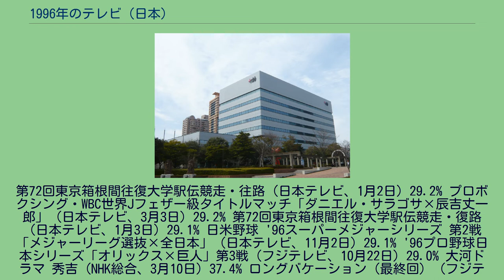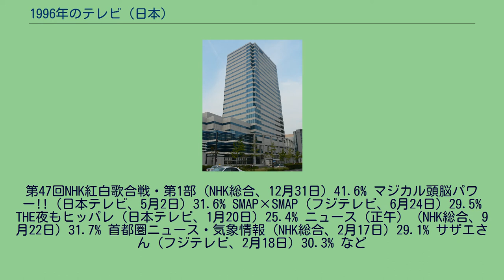1996年のテレビ (日本)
1996年のテレビ（1996ねんのテレビ）では、1996年（平成8年）の日本におけるテレビジョン放送全般の動向についてまとめる。
第72回東京箱根間往復大学駅伝競走・往路（日本テレビ、1月2日）29.2% プロボクシング・WBC世界Jフェザー級タイトルマッチ「ダニエル・サラゴサ×辰吉丈一郎」（日本テレビ、3月3日）29.2% 第72回東京箱根間往復大学駅伝競走・復路（日本テレビ、1月3日）29.1% 日米野球 '96スーパーメジャーシリーズ 第2戦「メジャーリーグ選抜×全日本」（日本テレビ、11月2日）29.1% '96プロ野球日本シリーズ「オリックス×巨人」第3戦（フジテレビ、10月22日）29.0% 大河ドラマ 秀吉（NHK総合、3月10日）37.4% ロングバケーション（最終回）（フジテレビ、6月24日）36.7% ドラマスペシャル 古畑任三郎（フジテレビ、3月27日）34.4% 連続テレビ小説 ふたりっ子（NHK総合、11月30日）31.9% 橋田壽賀子ドラマ 渡る世間は鬼ばかり（TBS、12月12日）30.1% 連続テレビ小説 ひまわり（NHK総合、7月25日）29.6% 協奏曲 (テレビドラマ) (TBS、10月11日) 28.2% Age,
35 恋しくて (最終回) (フジテレビ、6月27日) 28.1% 連続テレビ小説 走らんか!（NHK総合、3月16日）28.0% 金田一少年の事件簿（最終回）（日本テレビ、9月14日）27.8% 続・星の金貨 (最終回) (日本テレビ、12月25日) 26.4% ピュア　(フジテレビ、2月5日) 25.9% おいしい関係 (最終回) (フジテレビ、12月16日) 25.5% 第47回NHK紅白歌合戦・第2部（NHK総合、12月31日）53.9%
第47回NHK紅白歌合戦・第1部（NHK総合、12月31日）41.6% マジカル頭脳パワー!!（日本テレビ、5月2日）31.6% SMAP×SMAP（フジテレビ、6月24日）29.5% THE夜もヒッパレ（日本テレビ、1月20日）25.4% ニュース（正午）（NHK総合、9月22日）31.7% 首都圏ニュース・気象情報（NHK総合、2月17日）29.1% サザエさん（フジテレビ、2月18日）30.3% など